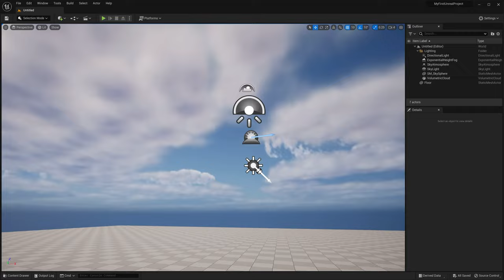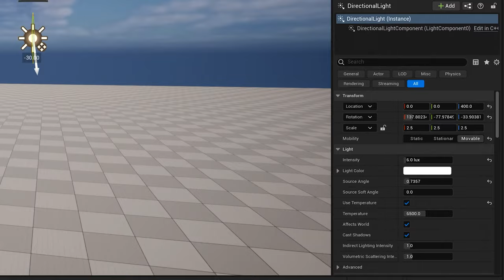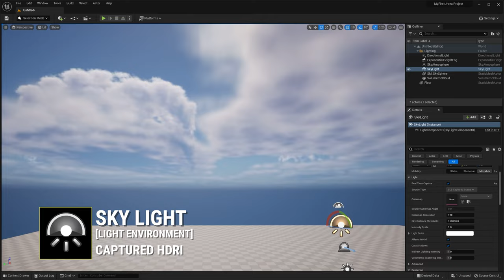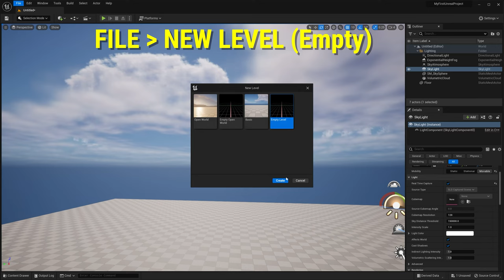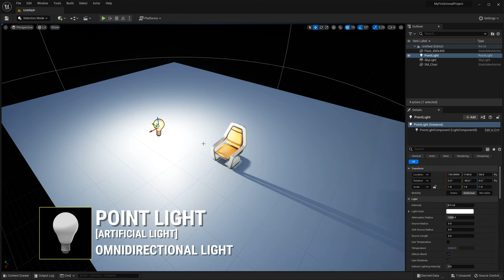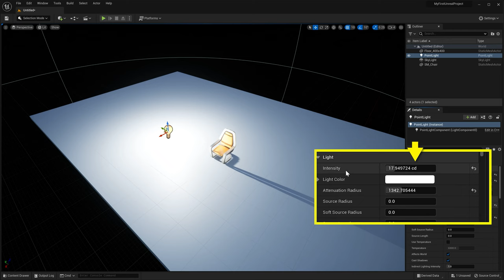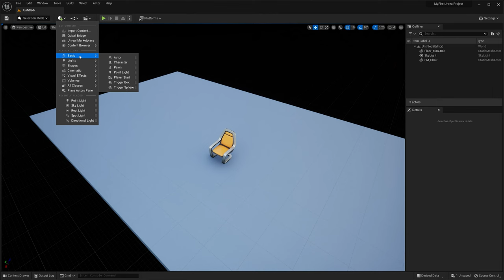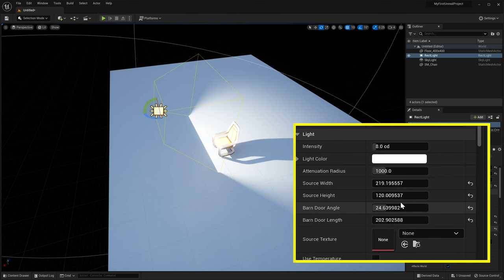Illuminate Your Unreal Engine 5 Projects: Learn The 5 Essential Lights For Beginners!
Full Getting Started Course, Go from Beginner to Pro in 5 days

In Part 5 of the Getting Started with Unreal Engine 5 tutorial series, we break down the 5 types of lights in Unreal to learn when, where, and how to use them.

00:00 Introduction
00:42 The Directional Light
03:10 The Sky Light
05:44 The Point Light
07:49 The Spot Light
08:38 The Rect Light
09:41 Conclusion